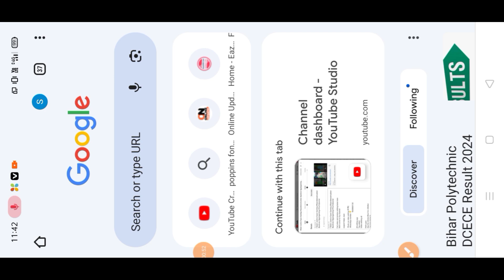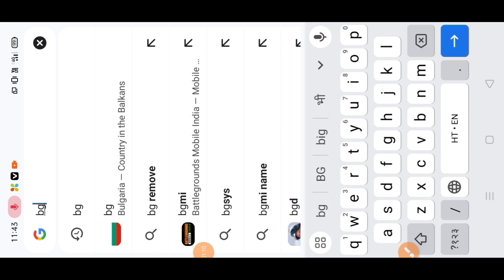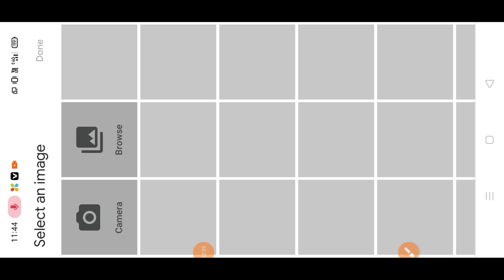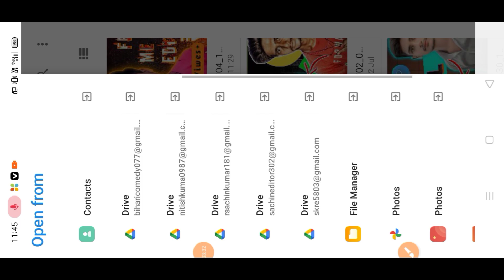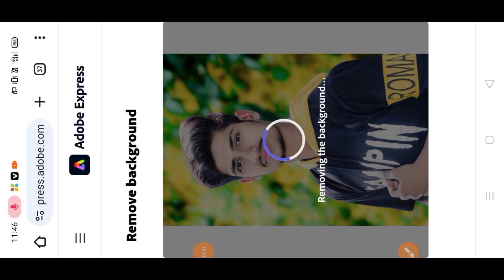Online Background Remove Kaise kare | How to Remove photo background | HD Remove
Online Background Remove Kaise kare | How to Remove photo background | Background Remove Kaise Kare
Online Background Remove Kaise kare | Background Remove Kaise Kare | How to Remove photo background

video background change how to change video background in kinemaster video ka background kaise badle capcut video editing
remove background
background noise kaise remove kare

skr0editor @s. K.R.0Editor @nitishkumarrajraut4623

Full video and photos editing kaise kare

support kijiye Jaan

 Photo ya video editing के लिए
 WhatsApp number 👇

Top editor
Video editing all

Hello gais
Aap Ka chhota Bhai S.k.r.0Editor
Aap logo kaise hi
Aasa karta Hu ki think hoge

Top editing video ke lite support kijiye

Facebook I'd--Sachin Edit